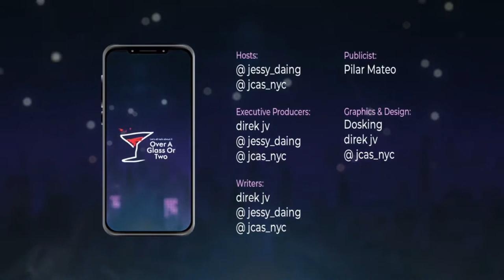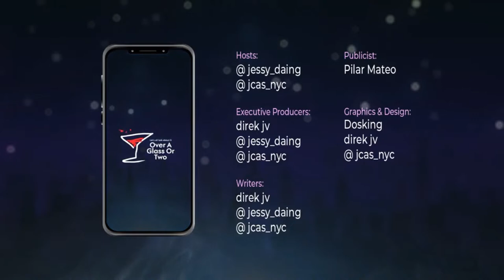Stargazer Philippines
Episode 352 - S13 E18
Stargazer

🚨 Join us as we speak & get to know, Spritual Medium, Paranormal Expert, Radio Anchor, & Life Coach, for the 5th time in OAGOT, Stargazer Philippines OverAGlassOrTwo 💯

📲Stream it LIVE on FYE Channel in kumu!
Also on Facebook & Youtube!

🔄 Watch Over A Glass Or Two on TFC The Filipino Channel, iWantTFC & Jeepney TV!

🔴 Watch Uncut Versions on Facebook & Youtube!

🎧 You can also listen to our past episodes in Spotify, iHeartRadio, Apple Podcast, Amazon Music or wherever excellent podcasts may be. 💖